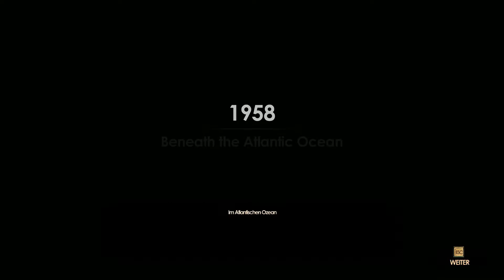🔫BioShock 2 #001 - Vatermord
Wir schreiben das Jahr 1968. Nachdem Rapture der ADAM-Sucht zu opfer gefallen war, Gründer Andrew Ryan durch ein Komplott Fontaines ermordet wurde und auch Fontaine in einem erbitterten Kampf um die Stadt gefallen war, war sie unbeherrschtes Areal.
Dies war die Chance für Dr. Sophia Lamb, die Macht an sich zu reißen und die Splicer auf ihre Seite zu ziehen. Noch im Jahr 1958 holte sie sich ihre Tochter von einem Big Daddy der Alpha Serie zurück, indem sie ihn sich erschießen lässt.
Die starke Bindung zu Eleanor, seiner Little Sister lässt ihn allerdings wiederauferstehe, hält ihn aber auch in Rapture gefangen.
Nun ist er auf Rettungsmission, denn nur zusammen mit Eleanor und wenn Sophia Lamb aufgehalten wird, besteht eine Chance für ihn zu überleben.